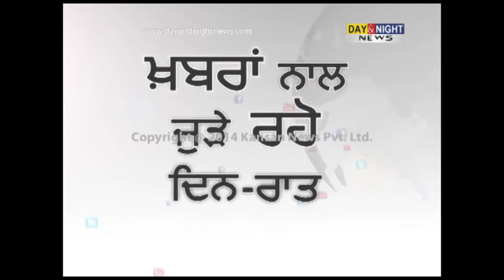PM Modi to spend Diwali with flood-hit people in Kashmir